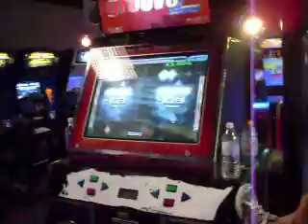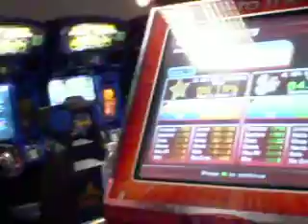blake vs. deoxysapple - HADA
happy adventure delightful adventure